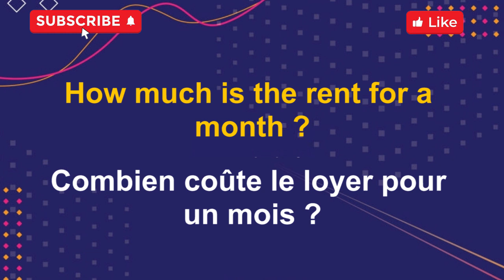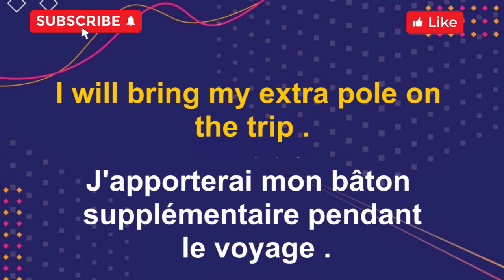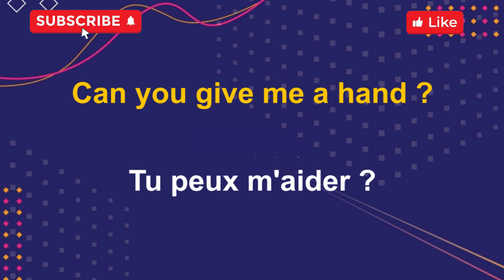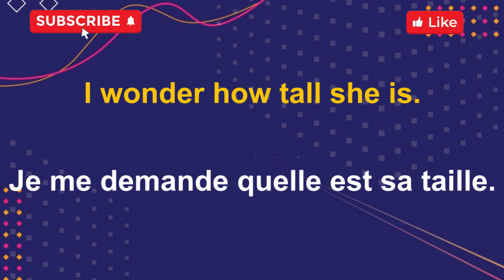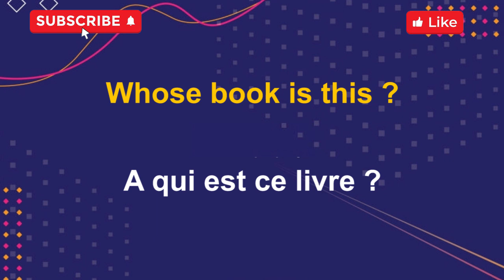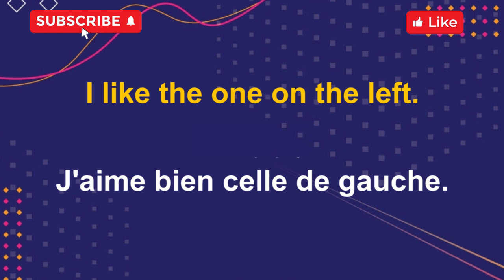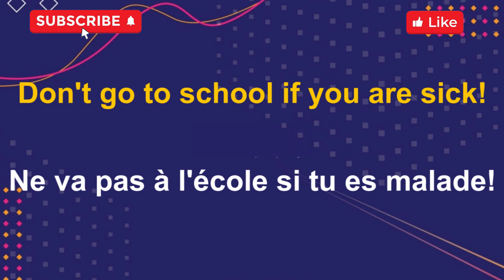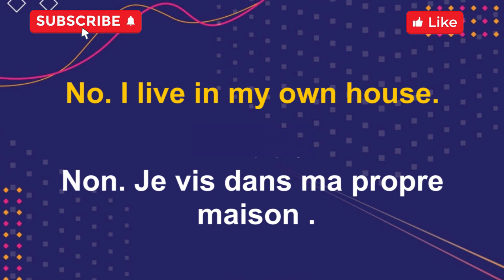Mini exercices de conversation et d'écoute en Anglais #10